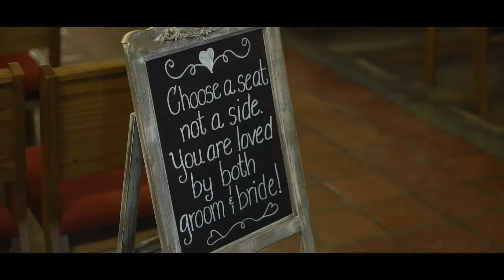Johnson Piller Wedding Trailer (2020)